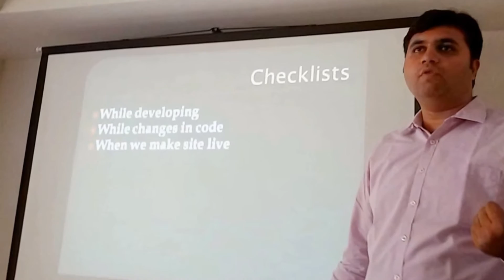EcoWings 10 - Monthly Event of Ecosmob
Have glimpses of a Ecowings 10, Monthly event of Ecosmob.